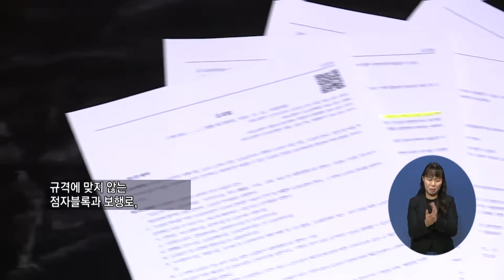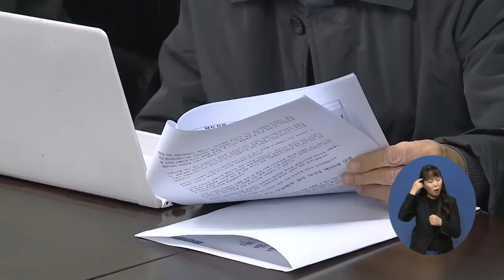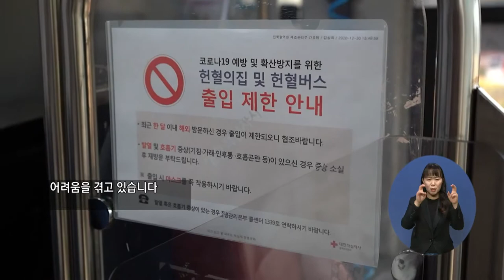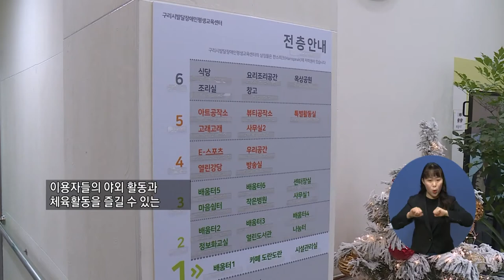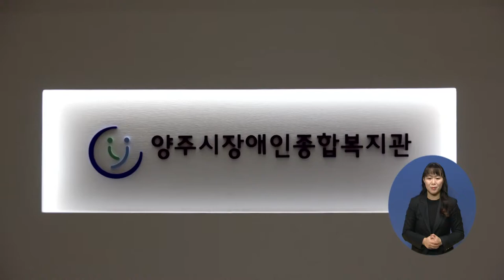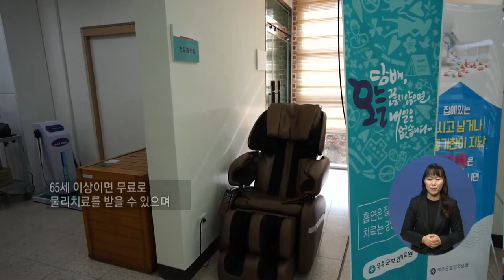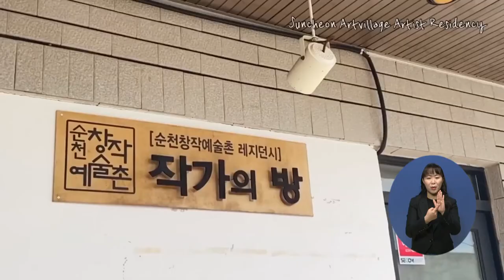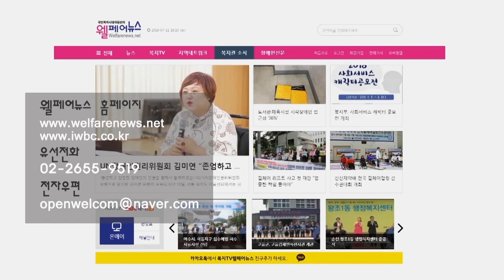복지TV뉴스 1538 1월27일 수 수정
주요1) 건물주차장 차량 진·출입로, 시각장애인 사고 위험 높아

주요2) 복지 정책, 당사자 목소리 경청해야

주요3) 학교 밖 청소년을 위한 심리 진단 지원

주요4) 부안군민, ‘사랑의 헌혈 캠페인’ 참여

주요5) 구리시, ‘발달장애인평생교육센터’ 첫 선

주요6) 반려로봇 ‘감동이’와 하나 된 우리가족

주요7) 어르신들을 위한 ‘작은 물리치료실’

단신1) 코로나19 상황실에 ‘희망나눔도시락’ 전달

단신2) 순천시, ‘국제기구 영상간담회’ 개최

주요8) ‘순천창작예술촌 레지던시 통합전‘ 열려